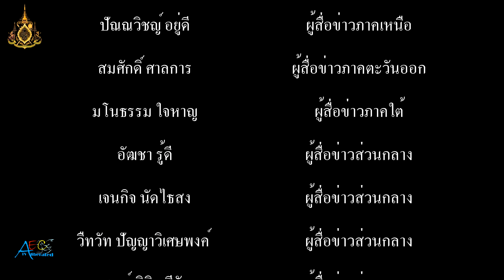โรงเรียนเซนต์ปอลคอนแวนต์ศรีราชา ร่วมกับ ศยธท จัดอบรมเสริมสร้างเครือข่ายพลเมืองดีวิถีประชาธิปไตย ส่ง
โรงเรียนเซนต์ปอลคอนแวนต์ศรีราชา ร่วมกับ ศยธท. จัดอบรมเสริมสร้างเครือข่ายพลเมืองดีวิถีประชาธิปไตย ส่งเสริมธรรมาภิบาลต่อต้านทุจริต

วันพุธที่ 10 กรกฎาคม 2562 ณ หอประชุมโรงเรียนเซนต์ปอลคอนแวนต์ศรีราชา นายประชา เตรัตน์ อดีตรองปลัดกระทรวงมหาดไทย ในฐานะประธานกรรมการนโยบายศูนย์เยาวชนธรรมาภิบาลต่อต้านการทุจริต (ศยธท.) เป็นประธานในพิธีเปิด พร้อมด้วย ดร.ชอุ่ม กรไกร ศึกษาธิการภาค 8 และศึกษาธิการภาคตะวันออก, นายนิติ วิวัฒน์วานิช นายอำเภอศรีราชา, นายธานินทร์ ชลจิตต์ ศึกษาธิการจังหวัดชลบุรี, นายสามารถ เที่ยงพูนวงศ์ วัฒนธรรมจังหวัดชลบุรี, นายภานุมาส ปัญญามงคล ประชาสัมพันธ์จังหวัดชลบุรี, นายกรกฎ เชาว์เจริญชล รองผู้อำนวยการสำนักงานคณะกรรมการการเลือกตั้งประจำจังหวัดชลบุรี, นายสุรพัศ์โยธิน บูรณานนท์ นายกสมาคมสื่อสร้างสรรค์ เพื่อเด็ก เยาวชน และครอบครัว ภาคตะวันออก, เซอร์มอนิกา ปรียารัตน์ ประทุมเทา อธิการิณีโรงเรียนเซนต์ปอลคอนแวนต์ศรีราชา ร่วมเป็นเกียรติในพิธีเปิดการอบรมเชิงปฏิบัติการเสริมสร้างเครือข่ายพลเมืองดีวิถีประชาธิปไตย ส่งเสริมธรรมาภิบาลต่อต้านการทุจริต โดยมีนางอัจิรวดี วิโรจน์ปกรณ์ ผู้แทนโรงเรียนฯ กล่าวต้อนรับ และนางสาวนรมน อยู่ยืน ประธานสภานักเรียนโรงเรียนเซนต์ปอลคอนแวนต์ศรีราชา (นักเรียนแกนนำเครือข่ายเยาวชนส่งเสริมธรรมาภิบาลต่อต้านการทุจริต) กล่าวรายงาน

ในการอบรมฯ ดังกล่าว มีวัตถุประสงค์เพื่อขับเคลื่อนสังคมคุณธรรม “พอเพียง วินัย สุจริต จิตอาสา” ตามแผนแม่บทส่งเสริมคุณธรรมแห่งชาติ ฉบับที่ 1 และยุทธศาสตร์ชาติที่เกี่ยวข้อง พร้อมทั้งส่งเสริมการเตรียมความพร้อมให้กับประชาชนโดยเฉพาะเยาวชน ก้าวสู่ความเป็นพลเมืองคุณภาพ เป็นกำลังหลักสำคัญของชาติบ้านเมืองทั้งในปัจจุบันและอนาคต มีความรู้ความเข้าใจเกี่ยวกับการปกครองระบอบประชาธิปไตยอันมีพระมหากษัตริย์ทรงเป็นประมุข มีส่วนร่วมในการพัฒนาและตรวจสอบร่วมกับหน่วยงานต่างๆ ตลอดจนการส่งเสริมธรรมาภิบาลต่อต้านการทุจริตประพฤติมิชอบ รวมทั้งการคุ้มครองศักดิ์ศรีความเป็นมนุษย์ สิทธิ เสรีภาพ และความเสมอภาค ตามเจตนารมณ์ของรัฐธรรมนูญ

โดยครั้งนี้ เป็นการลงพื้นที่ขยายผลในสถานศึกษา ระยะที่ 2 รุ่นพิเศษ (รุ่นที่ 18) ณ โรงเรียนเซนต์ปอลคอนแวนต์ศรีราชา สังกัดสำนักงานศึกษาธิการจังหวัดชลบุรี สำนักงานคณะกรรมการส่งเสริมการศึกษาเอกชน มีผู้เข้ารับการอบรมประกอบด้วย คณะครู-อาจารย์และเยาวชน/นักเรียน ระดับชั้นมัธยมศึกษาปีที่ 5 และ 6 พร้อมด้วยคณะกรรมการสภานักเรียนและหัวหน้าห้องในระดับมัธยม จำนวนทั้งสิ้น 350 คน ได้รับความอนุเคราะห์วิทยากรจากหน่วยงานที่เกี่ยวข้อง ได้แก่ สำนักงาน ป.ป.ช. (นางสาวเบญจพร แก้วบุญทอง), สำนักงาน ป.ป.ท. (นายประกิจ อุทัยศรี), สำนักงานการตรวจเงินแผ่นดิน (นายส่งสุข โทพรมมา), ศึกษาธิการภาค, ศึกษาธิการจังหวัด, นายเกียรติกร อัตรสาร ผู้อำนวยการศูนย์เยาวชนธรรมาภิบาลต่อต้านการทุจริต, นายปามากร ถาวรเลิศทวี ผู้อำนวยการศูนย์สื่อสร้างสรรค์การศึกษา และศูนย์ประสานงานส่งเสริมประชาธิปไตยและตรวจสอบการเลือกตั้ง สมาคมสื่อสร้างสรรค์ เพื่อเด็ก เยาวชน และครอบครัว ภาคตะวันออก โดยกระทรวงยุติธรรม ร่วมกับโรงเรียนเซนต์ปอลคอนแวนต์ศรีราชา ร่วมเป็นเจ้าภาพบูรณาการจัดการจัดศึกษา/อบรมในครั้งนี้